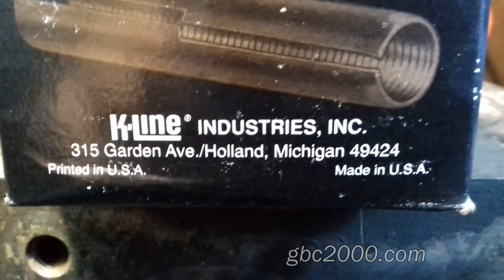Ремонт ГБЦ высокотехнологичная замена направляющих втулок клапанов для любых ГБЦ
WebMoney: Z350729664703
Ремонт ГБЦ высокотехнологичная замена восстановление направляющих втулок клапанов для ГБЦ
ланос Шанс Рено Мерседес Тойота Мицубиши Шкода Фольксваген Дэу Ниссан Мазда Ситроен Ауди Бентли Черри Шевроле Форд Джили Хонда Хендай Эфека Джип Киа Лексус Пежо Субару Вольво Сузуки Волга Газ Заз Таврия Белаз Газель Горловка Донецк Луганск и по областям.
В этом видео мы рассказываем о современной высокотехнологичной методике по замене, а точнее восстановлению направляющих втулок клапанов для любой головки блока цилиндров. Данная технология разработана американской корпорацией и основана на запрессовке специальных бронзовых гильз в существующие направляющие. Эти гильзы выполнены из закаленной фосфористой бронзы, которая является противозадирным и противоизносным материалом, более плотным чем чугун, с высокой скоростью теплопроводности и низким коэффициентом трения. Такой эффект обеспечивает нанесённая на внутренней стороне гильзы прерывистая спиральная насечка Это насечка позволяет удерживать смазку в направляющих, улучшай характеристики износа и уменьшая вероятность чрезмерного проникновения масла в камеру сгорания.
Mercedes-Benz, Audi, BMW, Chery, Chevrolet, Citroen, Daewoo, Dacia, Toyota, Fiat, Ford, Geely, Honda,
Hummer, Hyundai, Infiniti, Volvo, Volkswagen, Skoda, Subaru, Renault, Peugeot, Opel, Nissan, Mitsubishi, Mazda, Kia